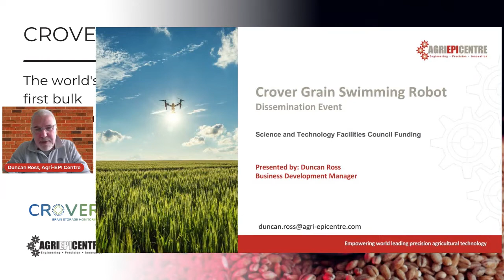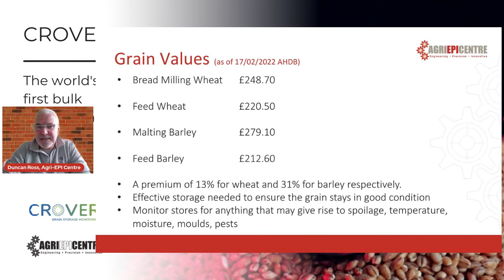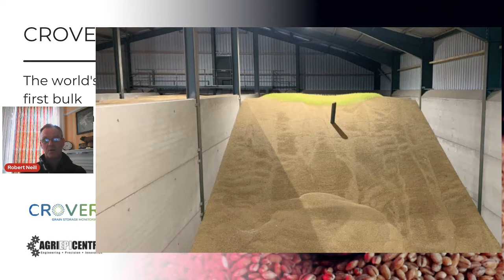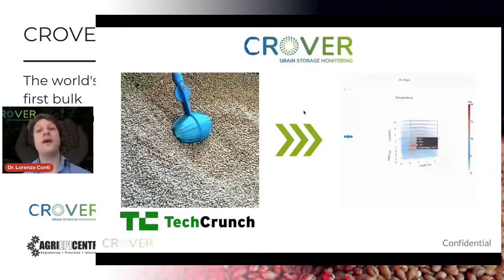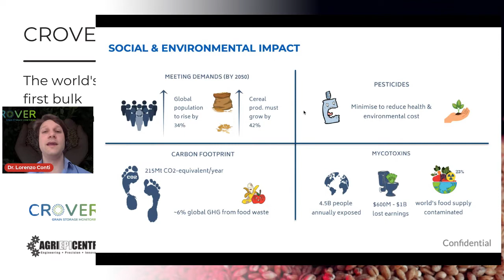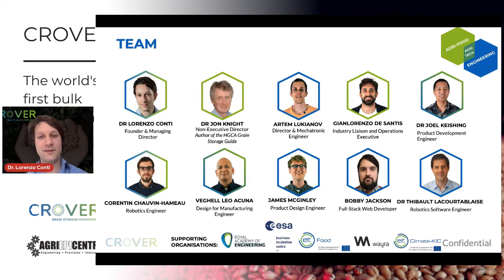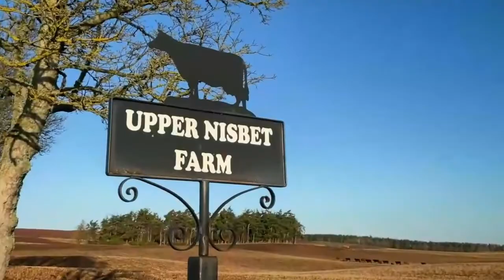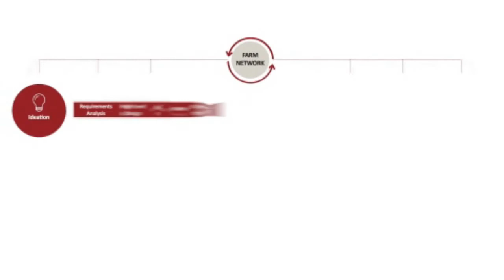CROVER: The world's first grain-monitoring robot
Crover and Agri-EPI hosted an event to discuss “The world’s first bulk grain-monitoring robot”.

The CROVER is an innovative new grain ‘swimming’ robot, set to drastically reduce post-harvest grain loss from moisture, pests and mould.

The monitoring of stored grain is notoriously difficult and currently contributes to postharvest global losses of around 20%. Over and above the financial impact on cereal storage sites, farms, grain merchants, millers and breweries, it is estimated that 4.5 billion people are exposed to dangerous mycotoxins from grain moulds every year; moulds that contaminate 25% of the world’s food supply.

The increasing global demand for grain is also under pressure from unpredictable harvests due to climate change, which is partly driven by cereal storage loss. Today, an estimated 6% of global food waste greenhouse gas emissions are due to inefficient grain storage.

Rewatch this online event to see the CROVER in action and discuss further solutions to grain loss.